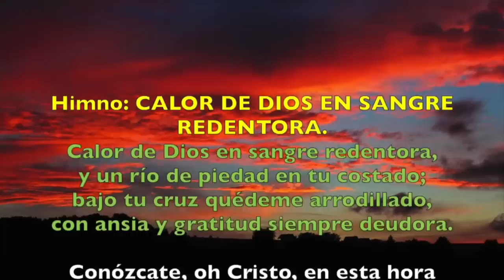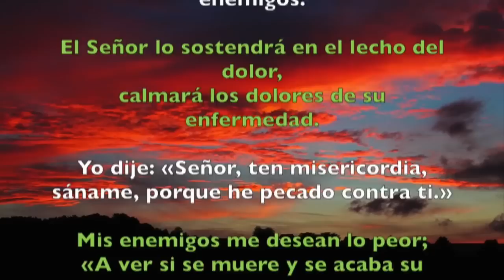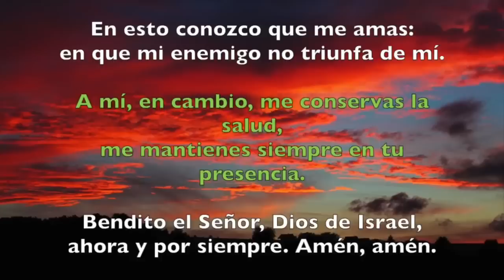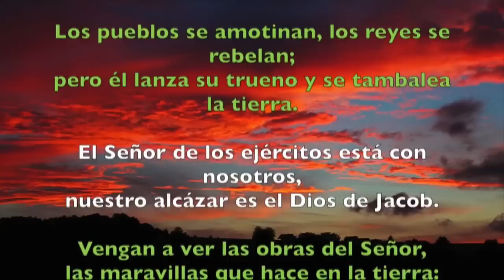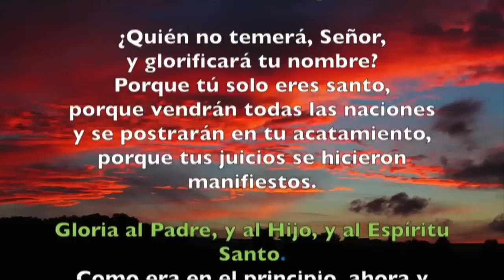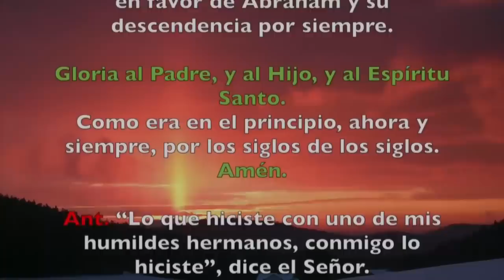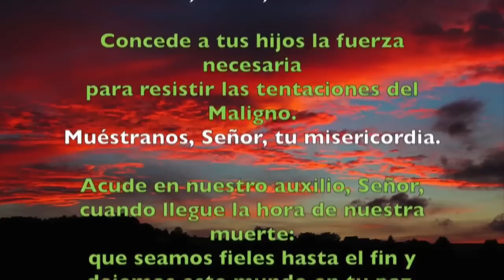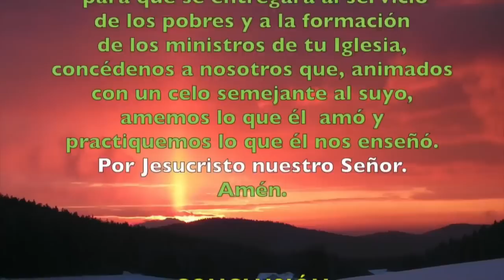Oración de la Tarde (vísperas) VIERNES 27 SEPTIEMBRE 2019 | Padre Sam | Producción Crisol